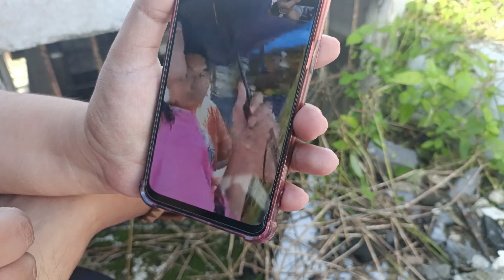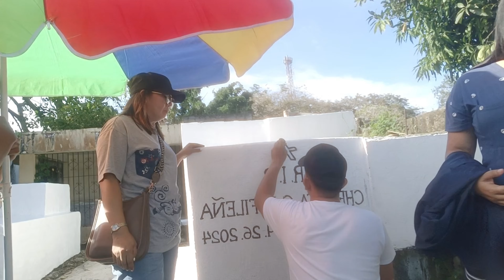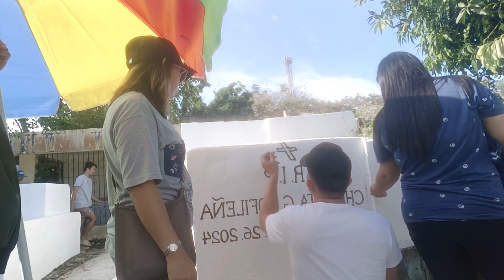Nagpintura kami sa libingan ni mamang